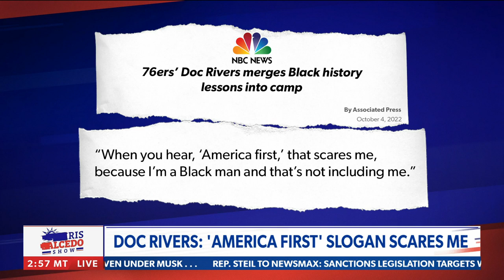Scooby-Doo's Velma revealed to be a lesbian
The classic show "Scooby-Doo" is the latest piece of American culture to be twisted to suit the left's "woke" ideology, with the character Velma now being portrayed as a lesbian in the latest saga. Chris Salcedo reacts.